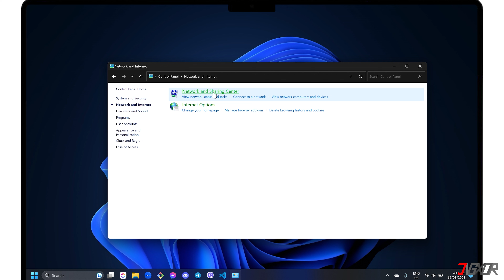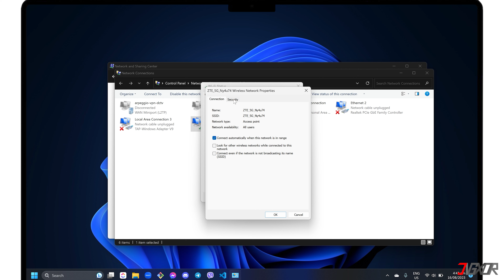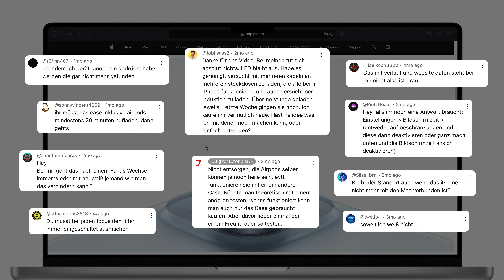WLAN Passwort herausfinden Windows 10/11! [2 Methoden]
Das Herausfinden eures WLAN-Passworts auf eurem Windows-PC ist recht einfach. In diesem Video zeige ich euch zwei verschiedene Methoden, um das WLAN-Passwort auf eurem Windows-PC anzuzeigen. Unten sind die im Video verwendeten Befehle. Euer Jigxor

netsh wlan show profile name=”Wi-Fi Name” key=clear

Wichtige Links:
* | Erneuerte Produkte kaufen
* | Gebrauchte Produkte verkaufen

Timestamps:
00:00 | Netzwerk- und Freigabecenters
01:24 | Eingabeaufforderung (CMD)

Video: 567